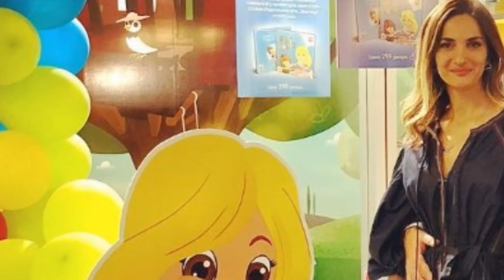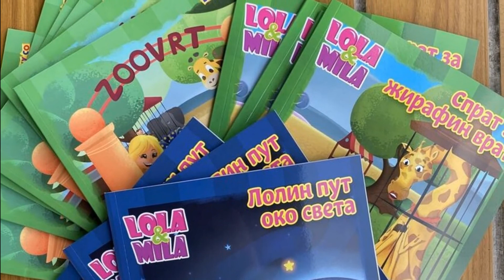Kristina i Sergej Ćetković - Skladan brak i kćerkice koje su rođene za njih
Sve ljubavi su velike, ali one dugovječne i dokazane su najveće. Jednu takvu ljubav možemo čuti u njegovim pjesmama. On ih piše i pjeva, za sve koji ga vole ali je istina da su posvećene samo jednoj ženi.

I ona na svoj način uzvraća tu ljubav. Prenijeli su je i na njihove dvije kćerkice pa zajedno čine jednu skladnu i porodicu za primjer.

Oni su Kristina i Sergej Ćetković.